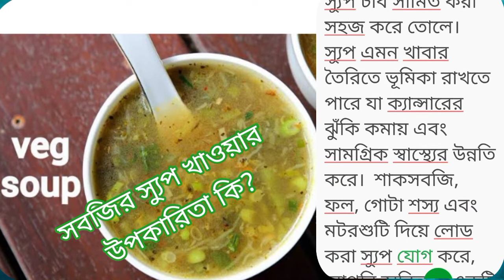সবজির স্যুপ খাওয়ার উপকারিতা কি || Thansha Entertainment Vlog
সবজির স্যুপ খাওয়ার উপকারিতা কি? what are the benefits of eating vegetable soup?

সবজির স্যুপ খাওয়ার উপকারিতা কি??  বিশেষত, উদ্ভিজ্জ-ভিত্তিক স্যুপগুলি পুষ্টির দিক থেকে একটি দুর্দান্ত বিকল্প কারণ তারা কম শক্তির ঘনত্বের সাথে একটি উচ্চ পুষ্টির ঘনত্বকে একত্রিত করে – এর মানে হল যে আমরা তুলনামূলকভাবে কম ক্যালোরির জন্য ভিটামিন এবং খনিজ সহ প্রচুর মূল পুষ্টি পাই।  দুর্দান্ত খবর হল যে আপনি আপনার স্যুপে কী রেখেছেন সে সম্পর্কে আপনি যদি ইচ্ছাকৃত হন তবে আপনি নিশ্চিত করতে পারেন যে আপনি অন্যান্য খাবারের তুলনায় কম ক্যালোরির জন্য প্রচুর পরিমাণে পুষ্টি পাচ্ছেন।  গবেষণায় দেখা গেছে যে স্যুপ আসলে ওজন কমাতে, ওজনের লক্ষ্য বজায় রাখতে এবং স্থূলতার ঝুঁকি কমাতে একটি অবদানকারী ফ্যাক্টর।  বেশিরভাগ পুষ্টি উপাদান রান্নার পানিতে দ্রবীভূত হয় এবং বেরিয়ে যায়।  যাইহোক, তাদের মধ্যে যারা তাপ স্থিতিশীল তারা স্যুপে থেকে যায়।  আপনি এগুলি তরলগুলির সাথে একসাথে খাবেন।  শাকসবজি দিয়ে তৈরি স্যুপ এখনও ভিটামিন এবং অন্যান্য পুষ্টির একটি ভাল উৎস হতে পারে, যদি সেগুলি সঠিকভাবে প্রস্তুত করা হয়।  শাকসবজি ব্যবহার করার সময় স্যুপে সর্বাধিক ভিটামিনের পরিমাণ বজায় রাখার জন্য এখানে কিছু টিপস রয়েছে।  তাজা সবজি ব্যবহার করার সময়, যত তাড়াতাড়ি সম্ভব ব্যবহার করুন।  পরিষ্কার সবজি স্যুপ.  উচ্চ মানের ফাইবার এবং স্বাস্থ্য বৃদ্ধিকারী খনিজ ও ভিটামিন ছাড়াও ব্রকলিতে রয়েছে ফাইটোকেমিক্যাল যা শরীরে চর্বি কমাতে সাহায্য করে।  আপনার ওজন কমানোর ডায়েটে অন্তর্ভুক্ত করার জন্য গাজর হল অন্যতম সেরা কম-ক্যালোরিযুক্ত সবজি৷ যতক্ষণ না এটি আপনার একমাত্র খাবার নয় এবং যতক্ষণ না আপনার স্যুপে চর্বি কম এবং সোডিয়াম কম থাকে, ততক্ষণ স্যুপ খাওয়ার ক্ষেত্রে কোনও সমস্যা নেই৷  প্রতিদিন.  আপনি যদি প্রচুর পরিমাণে স্যুপ খাওয়ার পরিকল্পনা করেন তবে নিশ্চিত হোন যে এটি বাড়িতে তৈরি, বিভিন্ন শাকসবজি এবং চর্বিহীন মাংস বা ডাল।  স্যুপ স্বাস্থ্যের জন্য ভালো

আপনি প্রতিদিন ফল এবং সবজি ভরা স্যুপের কয়েকটি বাটি তৈরি করতে পারেন এবং আপনি তৃপ্ত হবেন।  শাকসবজি খাওয়া একটি স্বাস্থ্যকর খাদ্যের অংশ, এবং এইভাবে ভেজি স্যুপগুলি অত্যন্ত সুপারিশ করা হয়৷ একটি সাধারণ ভেজি স্যুপ যদি খাওয়ার আগে খাওয়া হয় তবে পরে খাওয়া খাবার হজম করতেও সাহায্য করে৷  নিয়মিত শাকসবজির স্যুপ খাওয়া পেট ফাঁপা, কোষ্ঠকাঠিন্য এবং অন্যান্য গ্যাস্ট্রোইনটেস্টাইনাল সমস্যা প্রতিরোধ করে।  কিছু স্যুপ আপনাকে প্রচুর পরিমাণে ক্যালোরি এবং চর্বি সরবরাহ করে, অন্যরা খুব কম অফার করে, যা দিনের পরে ক্ষুধা ও লোভ বাড়িয়ে দিতে পারে-এবং আপনার ওজন-হ্রাসের লক্ষ্যগুলিকে ধ্বংস করে দেয়।  এটি জ্ঞানী হওয়ার সময় তাই আপনি আপনার ওজন কমানোর প্রচেষ্টাকে ট্র্যাকে রাখতে পারেন।  স্যুপ।  স্যুপ শুধু আত্মার জন্যই ভালো নয়, এটি আপনার ত্বকের জন্যও ভালো।  পরিষ্কার-খাবার বিশেষজ্ঞ বলেছেন: স্যুপটি নিখুঁত খাবার বলে মনে হচ্ছে, রেনো পরামর্শ দেয়, এটি আমাদের ত্বকের জন্য দুর্দান্ত খাবারের তালিকায় যুক্ত করে।  "স্যুপের মতো [আপনাকে] সন্তুষ্ট, পরিতৃপ্ত এবং পুষ্টিকর করার সম্ভাবনা আর কোন খাবার নেই," সে বলে৷  ফুটানোর ফলে পুষ্টির সবচেয়ে বেশি ক্ষতি হয়, যখন রান্নার অন্যান্য পদ্ধতিগুলি খাবারের পুষ্টি উপাদানকে আরও কার্যকরভাবে সংরক্ষণ করে।  স্টিমিং, রোস্টিং এবং নাড়া-ভাঁজ করা শাকসবজি রান্না করার কিছু সেরা পদ্ধতি যা পুষ্টি ধরে রাখার ক্ষেত্রে আসে।  বাড়িতে তৈরি করা হলে, স্যুপ সম্পূর্ণ স্বাস্থ্যকর এবং একটি দুর্দান্ত ওজন কমানোর রেসিপি তৈরি করে।  এবং শুধু মুরগির মাংসই নয়, এমনকি সবজির স্যুপও ওজন কমানোর জন্য দারুণ।. গবেষণায় দেখা গেছে যে যারা নিয়মিত স্যুপ পান করেন তাদের খাদ্যতালিকায় শক্তির ঘনত্ব কম থাকে এবং খাদ্যের গুণমান ভালো থাকে।  স্যুপে যোগ করা শাকসবজি থেকে উচ্চ জল এবং ফাইবার সামগ্রী আপনাকে স্বাস্থ্যকর এবং হাইড্রেটিং উপায়ে পরিতৃপ্ত রাখে।  সবজি এবং ঝোল-ভিত্তিক স্যুপ চর্বি সীমিত করা সহজ করে তোলে।  স্যুপ এমন খাবার তৈরিতে ভূমিকা রাখতে পারে যা ক্যান্সারের ঝুঁকি কমায় এবং সামগ্রিক স্বাস্থ্যের উন্নতি করে।  শাকসবজি, ফল, গোটা শস্য এবং মটরশুটি দিয়ে লোড করা স্যুপ যোগ করার মাধ্যমে, আপনি অবিলম্বে একটি স্বাস্থ্যকর দিকে একটি খাবারের ভারসাম্য পরিবর্তন করতে পারেন।  এই ভিডিও দেখার জন্য ধন্যবাদ.